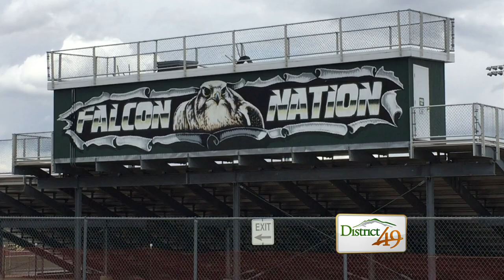FHS 2020 Grads Celebrate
Falcon High School seniors gathered together May 15 for a graduation parade for friends and family.

The FHS Class of 2020 graduation is scheduled for Saturday June 27th at Rocky Mountain Vibes Stadium at 9:00 am.